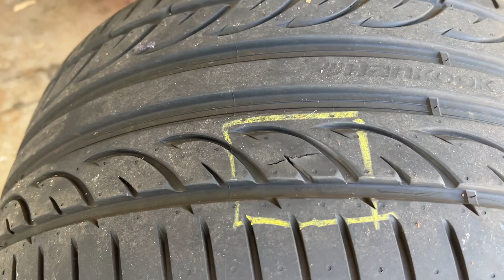preparing for the auto-x coming up next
just being sure my cars all run and have air in the tires.